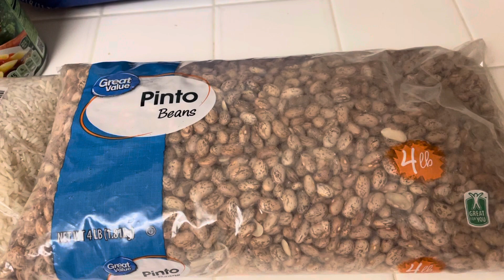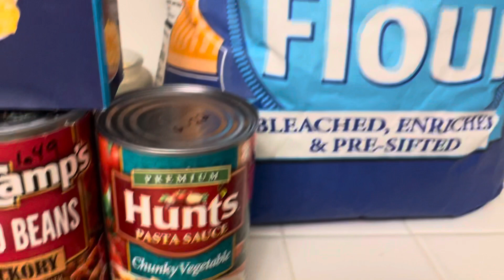Make Sure You Have Food In Your House-A Few Good Ideas!